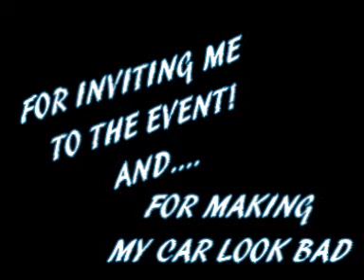Winton Raceway Cruisin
Heres some footage of the cars Cruisin round Winton Raceway during the "Performance car Mania 2007" weekend. alot of tuff cars(tougher then mine anyway :P) and also some sat night entertainment :P. oh and yeah im the guy in the red ED falcon driving past the camera very slowly :P felt faster in the car...

Cheers Rob